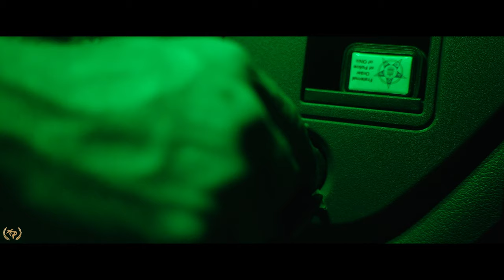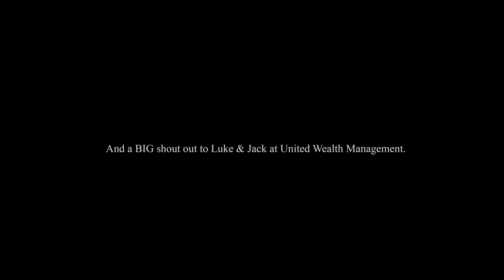Kid Ziggy - Bad Influence (Official Video) Filmed By Visual Paradise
*KId Ziggy Info*